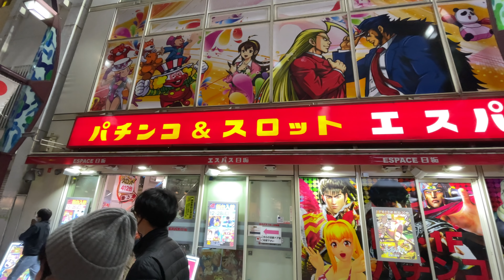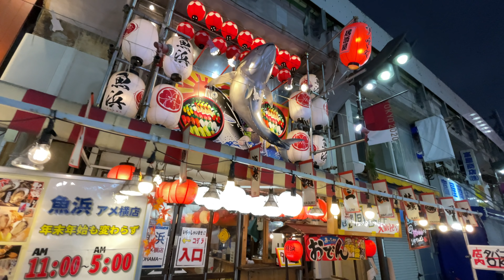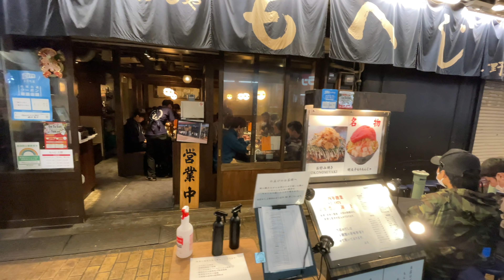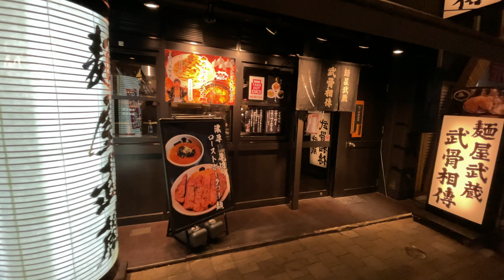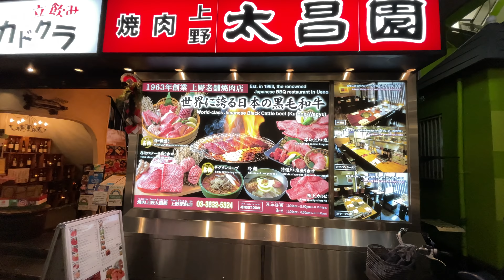【4K】Japan Walk - Tokyo ,December 2020, Ueno ,Ameyoko (アメ横) super crowds in New Year's Eve ,大晦日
Ameyoko (アメ横) is a busy market street along the Yamanote Line tracks between Okachimachi and Ueno Stations. The name "Ameyoko" is a short form for "Ameya Yokocho" (candy store alley), as candies were traditionally sold there. Alternatively, "Ame" also stands for "America", because a lot of American products used to be available there when the street was the site of a black market in the years following World War Two.

Today, various products such as clothes, bags, cosmetics, fresh fish, dried food and spices are sold along Ameyoko. Opening hours and closing days depend on individual stores, but stores typically open around 10:00 and close around 20:00. Many stores remain closed on selected Wednesdays.
In thios video you can see a lot of shops such as :
Ikkenme Sakaba Okachimachi Ameyoko
Kokumin Drug Okachimachi Store
Ginza Paris Okachimachi store
Souvenir shop MARUMI
Minatoya Foods Main Store
Niki Confectionery Big Hall
Hamaya Foods Main Store
Bean Daimasu and there are many more popular shops ,this why this area is crowded all the time .
Ameyoko (アメ横) is a busy
Iseya of the clockmarket street along the Yamanote Line tracks between Okachimachi and Ueno Stations. The name "Ameyoko" is a short form for "Ameya Yokocho" (candy store alley), as candies were traditionally sold there. Alternatively, "Ame" also stands for "America", because a lot of American products used to be available there when the street was the site of a black market in the years following World War Two.